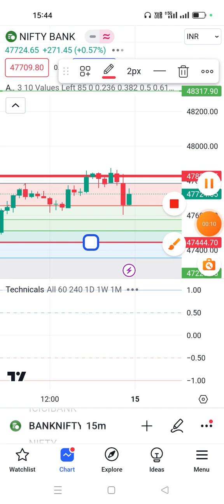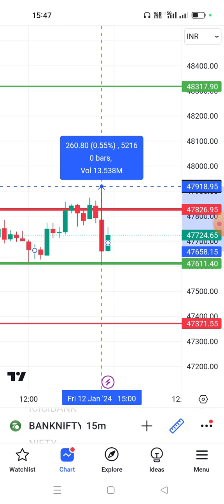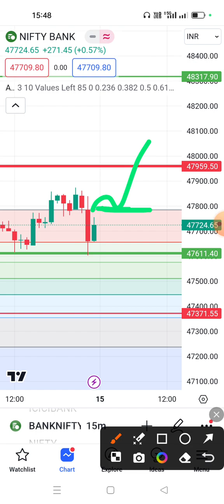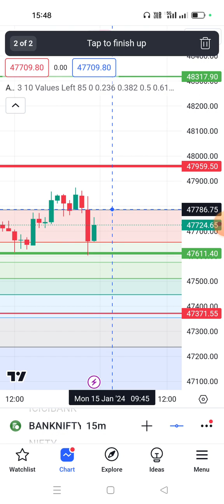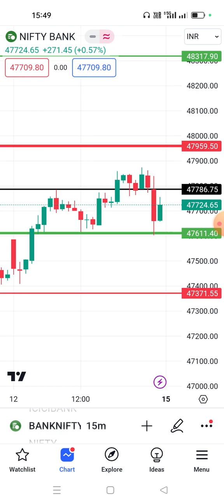What do the indicators say in tradingview_Video#164